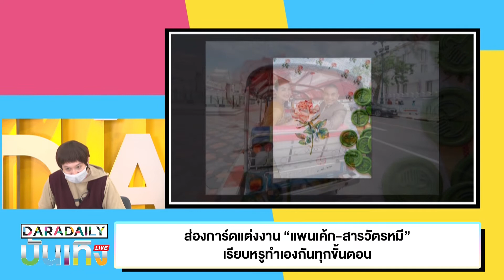ส่องการ์ดแต่งงาน “แพนเค้ก-พี่หมี” เรียบหรูทำเองกันทุกขั้นตอน